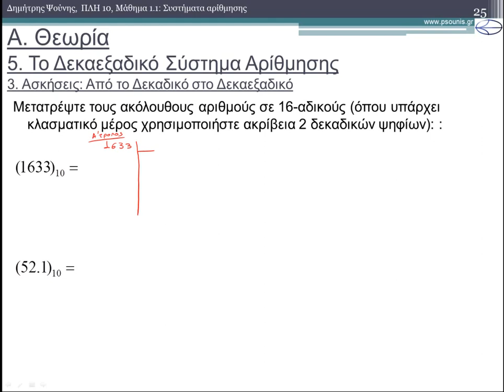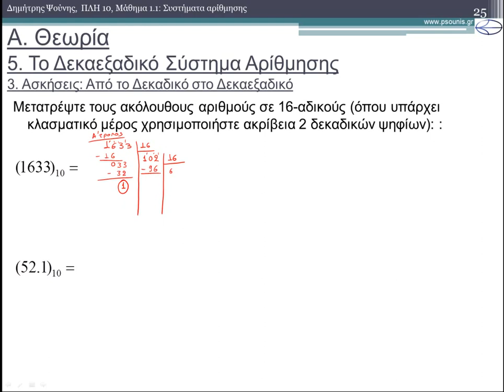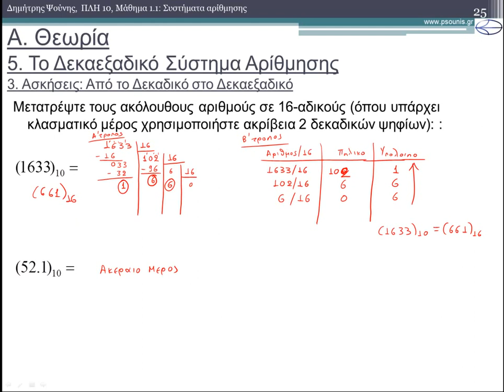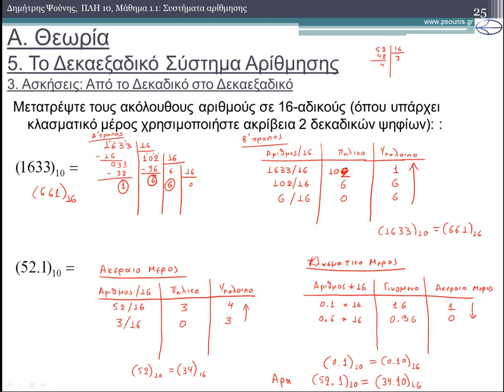ΠΛΗ10 ΜΑΘΗΜΑ 1.1 - ΣΥΣΤΗΜΑΤΑ ΑΡΙΘΜΗΣΗΣ - 7/11 - Ασκήσεις στο 16δικό Σύστημα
ΠΕΡΙΕΧΟΜΕΝΑ ΒΙΝΤΕΟ:
5) Το Δεκαεξαδικό Σύστημα Αρίθμησης
5.3) Ασκήσεις
ΠΕΡΙΕΧΟΜΕΝΑ ΜΑΘΗΜΑΤΟΣ:
1) Το Δεκαδικό Σύστημα Αρίθμησης
1.1) Δεκαδικός Αριθμός
1.2) Δεκαδικός Αριθμός Κινητής Υποδιαστολής
2) Αναπαράσταση ενός Αριθμού σε ένα Σύστημα Αρίθμησης
3) Το Δυαδικό Σύστημα Αρίθμησης
3.1) Κωδικοποίηση Αριθμών και Μετατροπή από Δεκαδικό σε Δυαδικό
3.2) Μετατροπή από Δυαδικό σε Δεκαδικό
3.3) Ασκήσεις
4) Το Οκταδικό Σύστημα Αρίθμησης
4.1) Κωδικοποίηση Αριθμών και Μετατροπή από Δεκαδικό σε Οκταδικό
4.2) Μετατροπή από Οκταδικό σε Δεκαδικό
4.3) Ασκήσεις
5) Το Δεκαεξαδικό Σύστημα Αρίθμησης
5.1) Κωδικοποίηση Αριθμών και Μετατροπή από Δεκαδικό σε 16αδικό
5.2) Μετατροπή από 16αδικό σε Δεκαδικό
5.3) Ασκήσεις
6) Άλλα Συστήματα Αρίθημησης
6.1) Κωδικοποίηση Αριθμών και Μετατροπή από το Δεκαδικό
6.2) Μετατροπή σε Δεκαδικό
7) Μετατροπές Αριθμών
7.1) Η σχέση των δυαδικών με οκταδικούς
7.2) Η σχέση των δυαδικών με δεκαεξαδικούς
7.3) Μετατροπές σε άλλα συστήματα αρίθμησης
7.4) Ασκήσεις